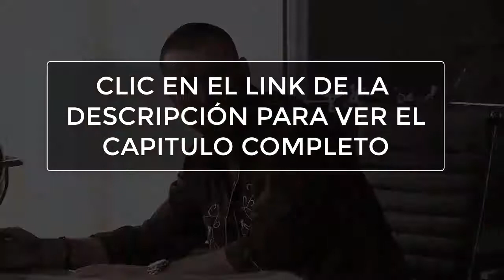el señor de los cielos 7 capitulo 7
no puedo subir el capitulo completo en esta plataforma ya que en automático es bloqueado,pero se los dejo en el siguiente